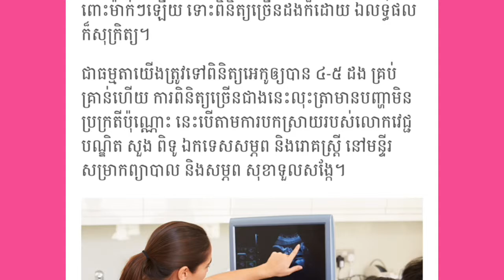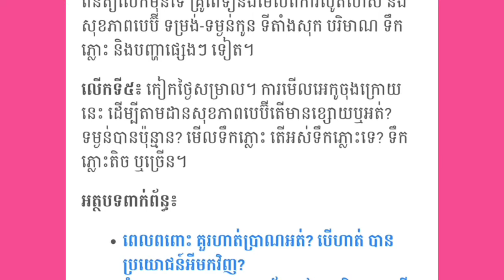សុខភាព÷ តើការឆ្លុះអេកូញឹកញាប់ប៉ះពាល់ដល់កូនក្នុងផ្ទៃដែរឬទេ?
▬▬▬▬▬▬▬▬▬▬▬▬▬▬▬▬▬▬▬ஜ۩۞۩ஜ▬▬▬▬▬▬▬▬▬▬▬▬▬▬▬▬▬▬▬
Like ✓ Share ✓ Comment ✓ Tag ✓ spread the love